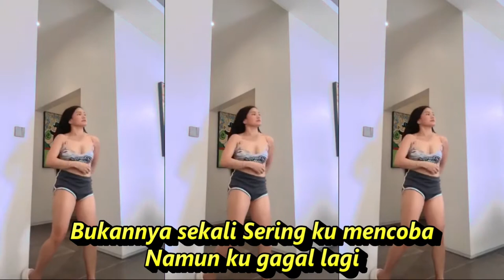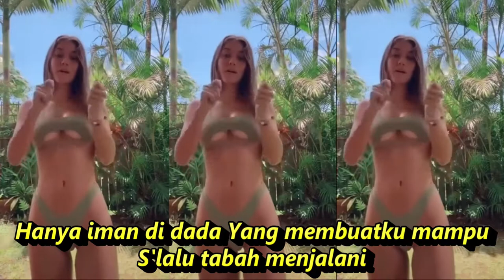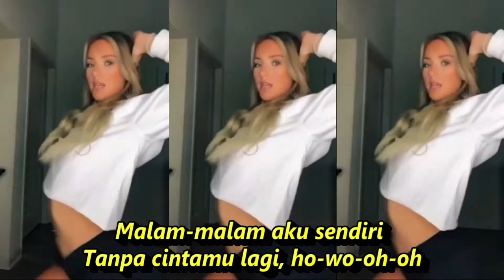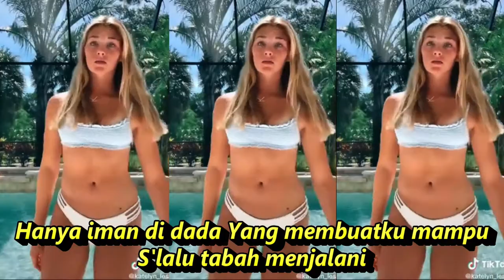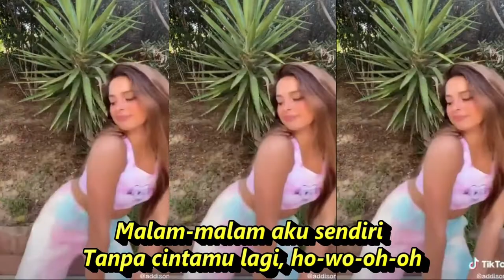BINTANG KEGIDUPAN DJ REMIX KOMPILASI SHORT & TIKTOK HOTDANCE SEGER SEGER REFRESH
Bintang Kehidupan
Nike Ardilla
Jenuh aku mendengar Manisnya kata cinta
Lebih baik sendiri
Bukannya sekali Sering ku mencoba
Namun ku gagal lagi
Mungkin nasib ini Suratan tanganku
Harus tabah menjalani
Jauh sudah langkahku Menyusuri hidupku
Yang penuh tanda tanya
Kadang hati bimbang Menentukan sikapku
Tiada tempat mengadu
Hanya iman di dada Yang membuatku mampu
S'lalu tabah menjalani
Malam-malam aku sendiri
Tanpa cintamu lagi, ho-wo-oh-oh
Menerpa hidupku
Bahagia 'kan datang, ho-oh
Bukannya sekali
S'lalu tabah menjalani
Malam-malam aku sendiri
Menerpa hidupku
Bahagia 'kan datang, ho-ho-ho
Malam-malam aku sendiri
Menerpa hi...